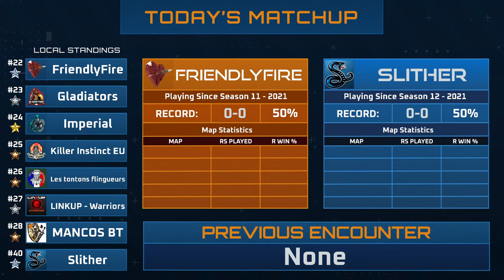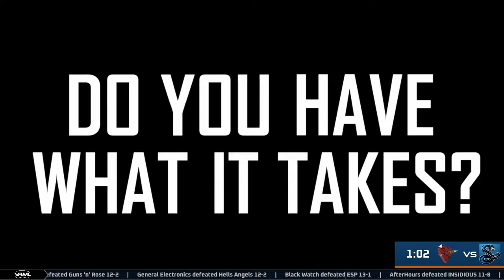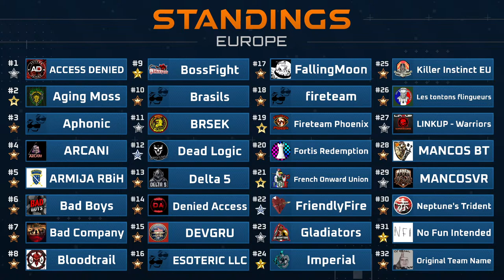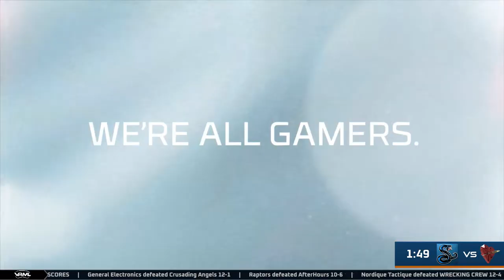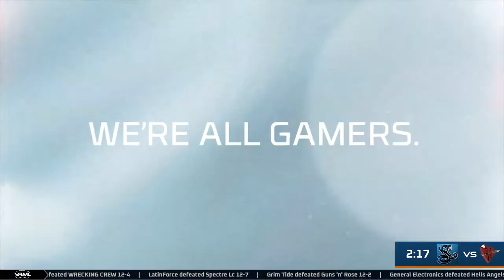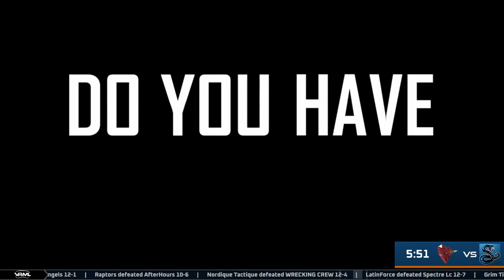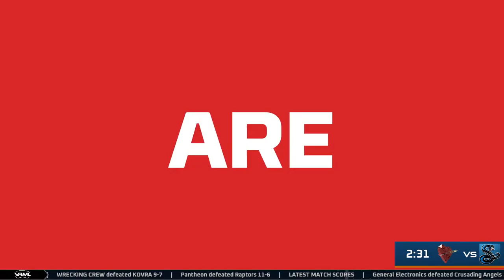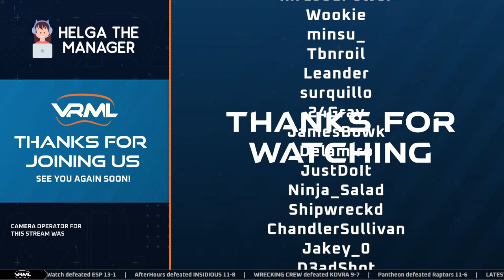Onward - FriendlyFire vs Slither - Season 16 Week 1 - VRML